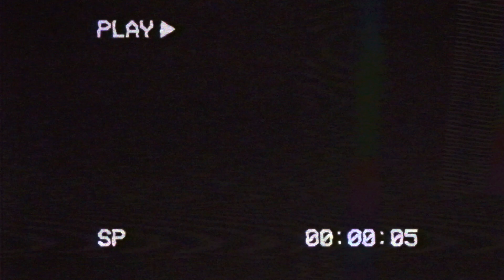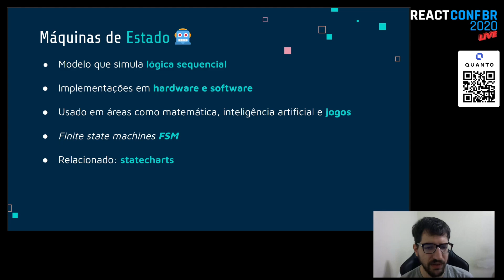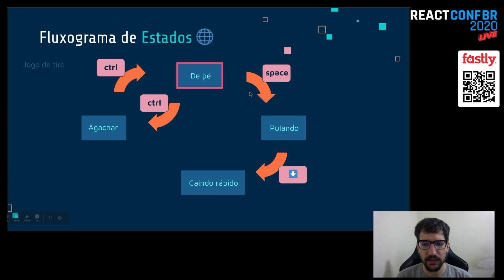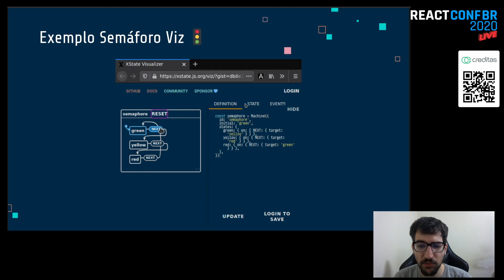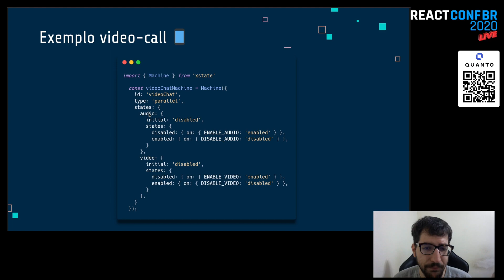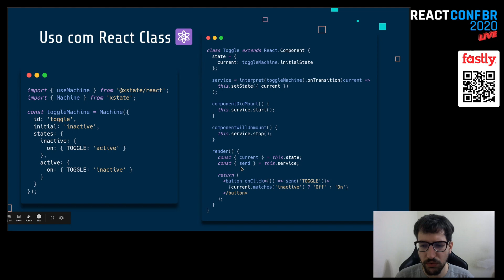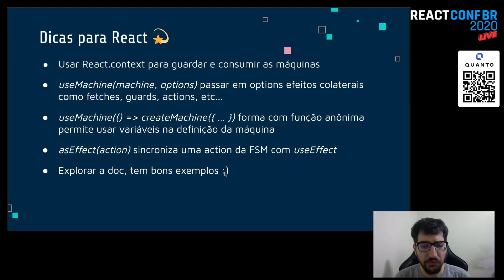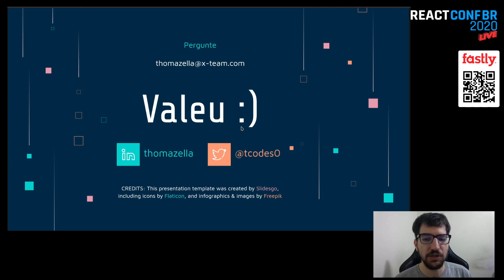Máquinas de Estado uma introdução Prática (Thomazella Ribeiro)